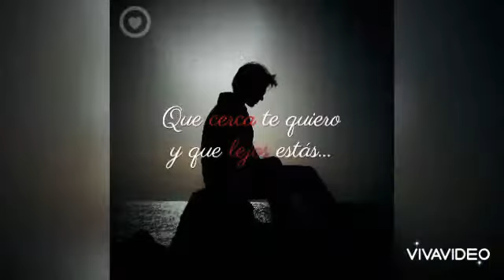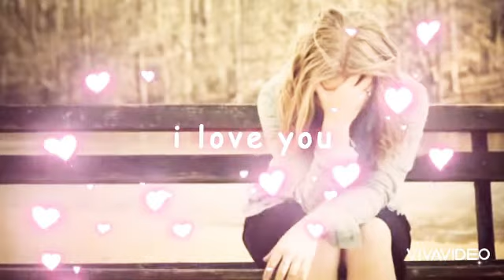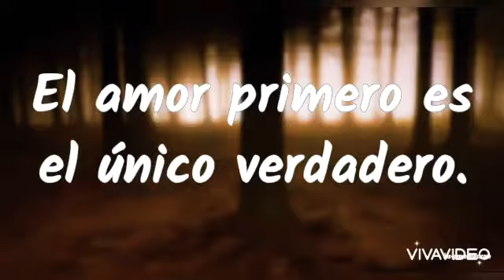Oscar Novio Núñez. "Que sera"